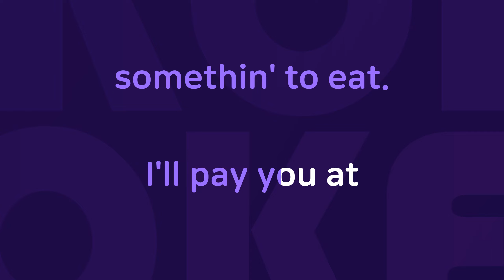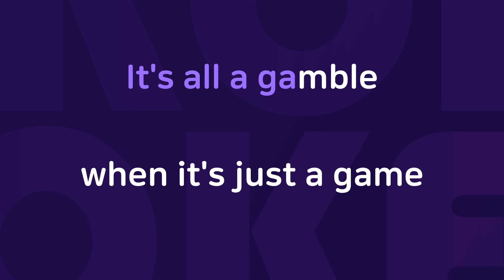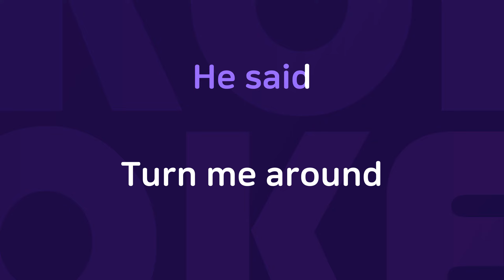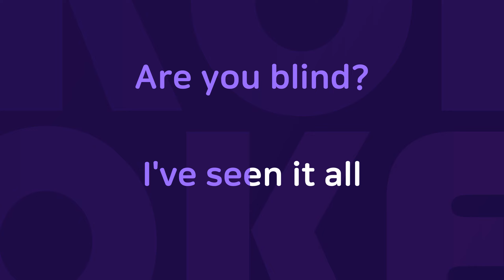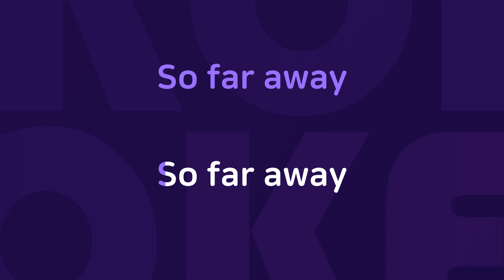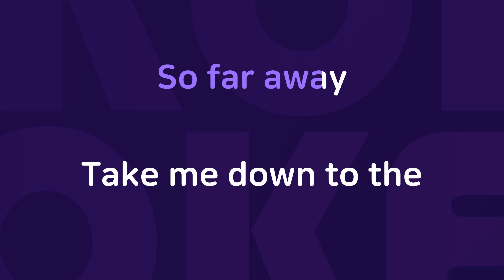Paradise City : Originally Performed By Guns N' Roses Karaoke Verison